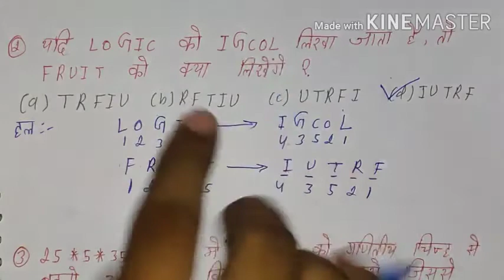Reasoning Tricks in hindi | Part - 1 | For - RAILWAY​ NTPC, GROUP D, SSC CGL, CHSL, MTS, BANK etc.